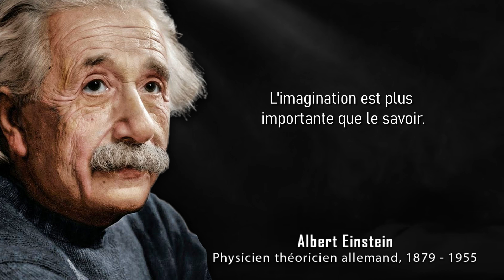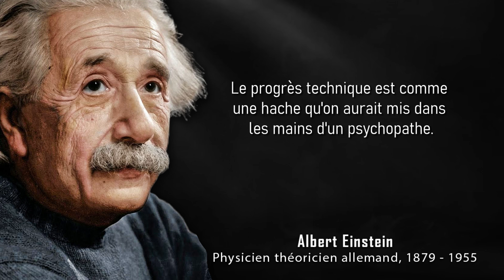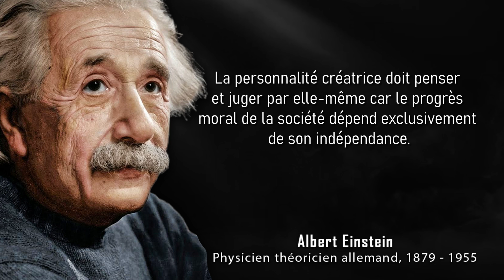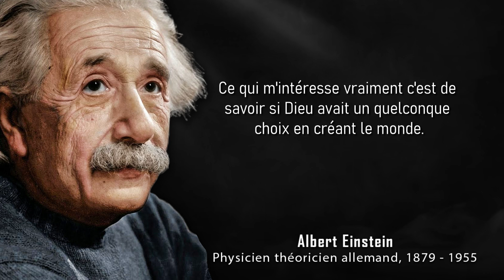Ces citations d'Albert Einstein vont vous changer la vie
Dans la vidéo du jour, nous vous présentons les meilleures citations d'Albert Einstein qui vont vous changer la vie.

Albert Einstein était un physicien qui a développé la théorie générale de la relativité. Il est considéré comme l'un des scientifiques les plus influents du 20e siècle.

Albert Einstein était un mathématicien et physicien allemand qui a élaboré les théories de la relativité restreinte et générale. En 1921, il a remporté le prix Nobel de physique pour son explication de l'effet photoélectrique. Au cours de la décennie suivante, il a immigré aux États-Unis après avoir été pris pour cible par le parti nazi allemand.

Ses travaux ont également eu un impact majeur sur le développement de l'énergie atomique. Dans ses dernières années, Einstein s'est concentré sur la théorie des champs unifiés. Avec sa passion pour la recherche, Einstein est généralement considéré comme le physicien le plus influent du 20e siècle.

👉 Quelle a été votre citation préférée ?

Si vous avez aimé les citations de l’auteur du jour, n’hésitez pas à partager cette vidéo avec vos proches ou à donner votre avis en commentaire ! 👇

💻 La chaîne :

Les Visionnaires c'est : les meilleures citations d'artistes/acteurs/auteurs, de la motivation, des paroles de sagesse, de la réflexion, des citations philosophiques, des aphorismes, des proverbes et dictons, des mots et paroles qui vont vous faire réfléchir et méditer, du développement personnel, des pensées sages, du stoïcisme, une chaîne à l'écoute de ses abonnés et une communauté hors pair.

📑 Crédits

Merci de nous contacter à notre adresse dans le cas où nous aurions oublié de vous créditer ou pour toute demande commerciale.